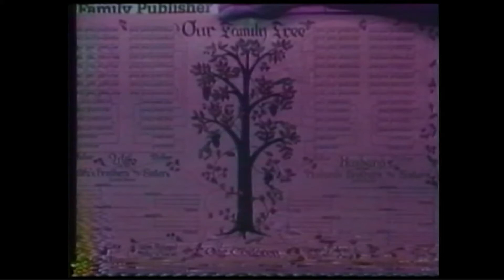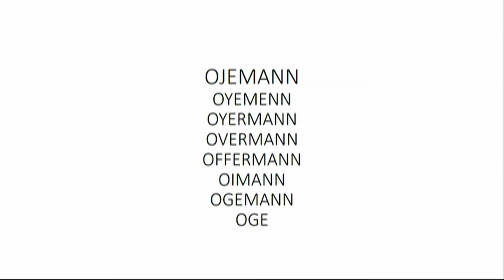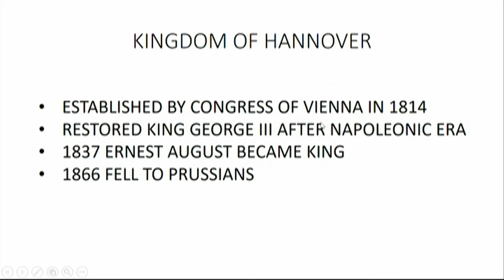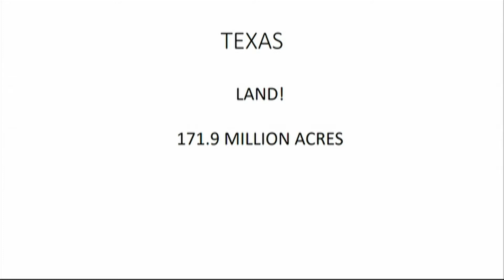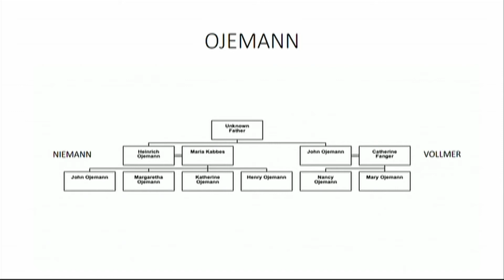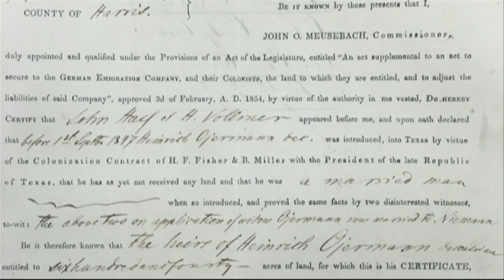Janell Blue Shares How She Learned About Her German Ancestors Immigrating to Texas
Janell Blue has a great passion for genealogy. She has hunted down all the details about her German ancestor that came from Germany to Texas in the 1840s. In this video, Janell shares are the experience of uncovering their story.

To learn more about the Tracing Your Family Roots television show and our host visit tracingroots.nova.org. If you are on the journey of discovering your family history consider joining Mt Vernon Genealogical Society (MVGS). MVGS is not only a sponsor of the Tracing Your Family Roots television show, but they are an organization that can help you on your path of discovering your family history. Visit mvgenealogy.org for more information.